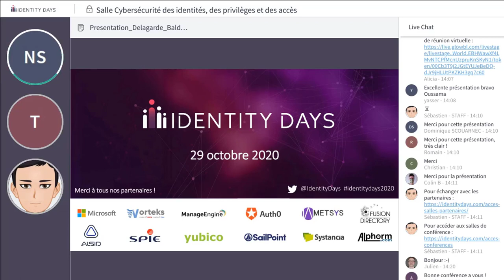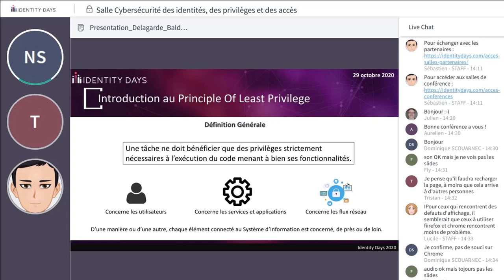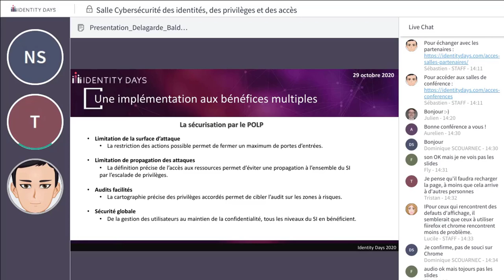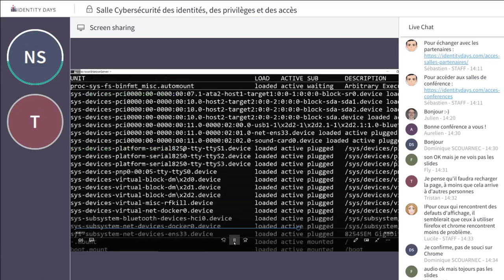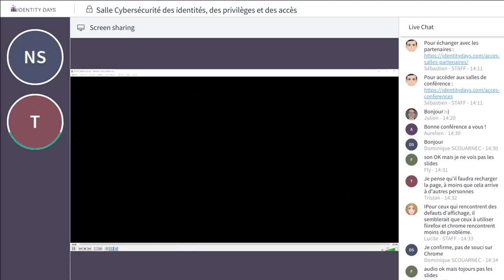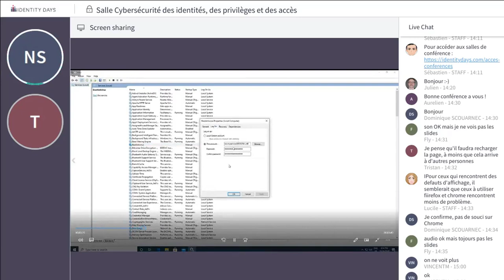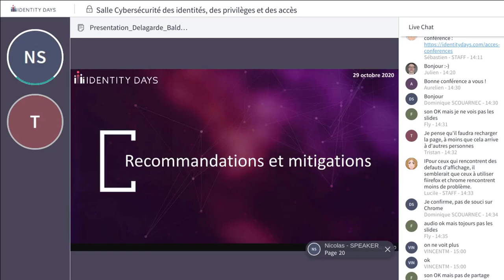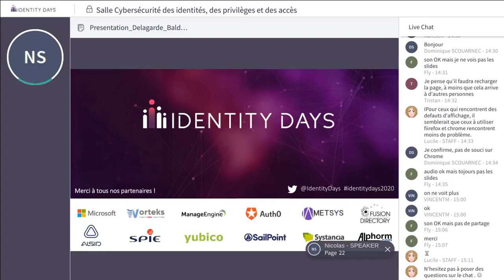Principe de moindre privilège, de la théorie à la réalité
Retrouvez en replay la conférence donnée par Nicolas Baldassari et Tristan Robin Padilla lors de la seconde édition des Identity Days.